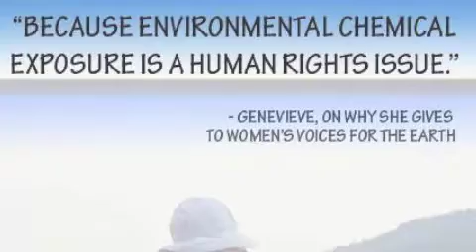A Thank You Message from our Executive Director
Because of generous donations from our donors to celebrate our 18th Birthday, WVE has raised over $36,000 in just 18 days. Thank you for your amazing support!